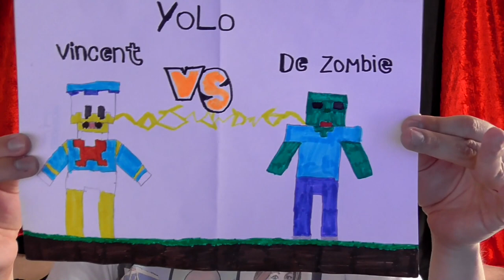PIXAR BEELDJES! - FANMAIL #34